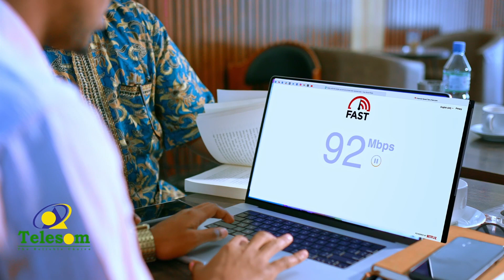Caasimadaha Soomaaliya Iyo Serbiya Oo La Midaynaayo